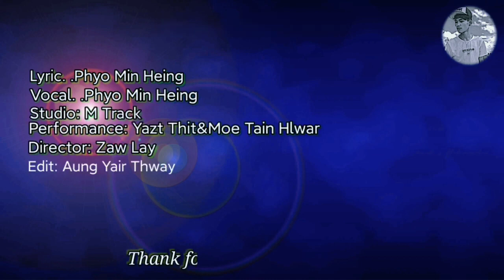မချစ်ဘူးလို့-Phyo Min Heing